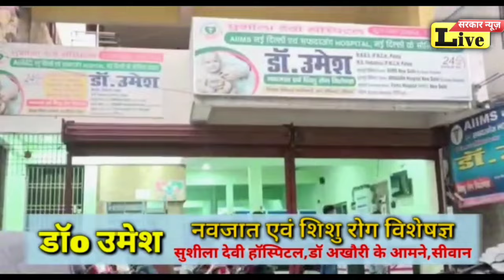सिवान# माले नेता पर चली ठाये ठाये गोली,मची बलबली,बड़े बड़े नेता पहुँचे